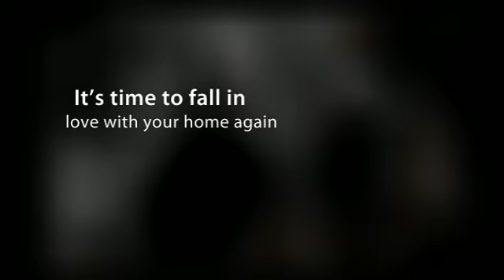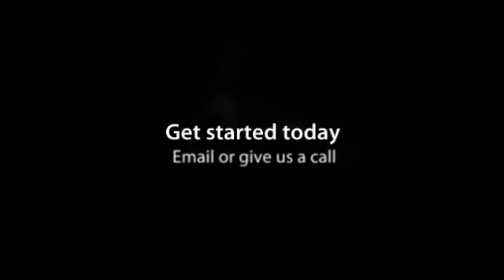Washington, DC Full Service Design & Custom Build firm - Fabulous Interior Designs, LLC